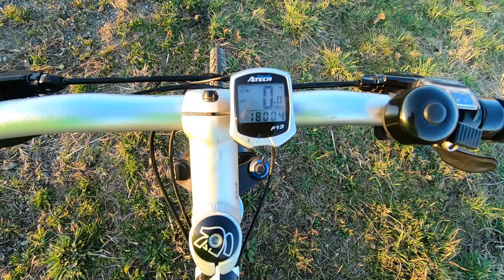Falvak - tavak - földutak